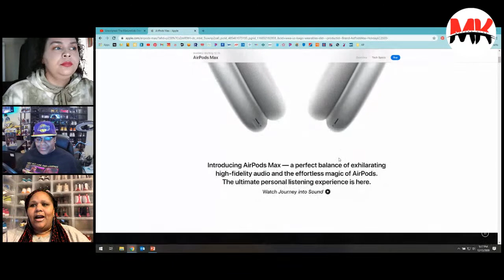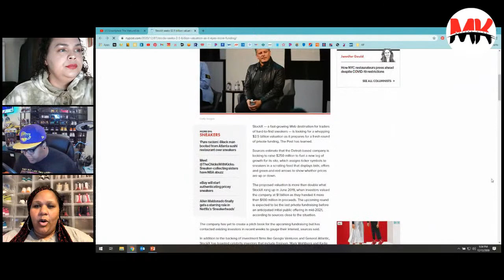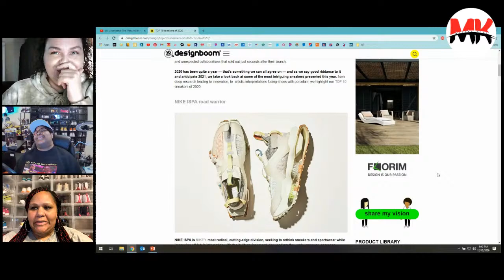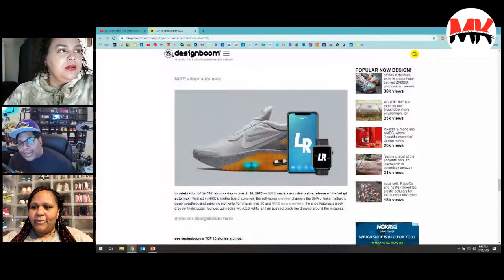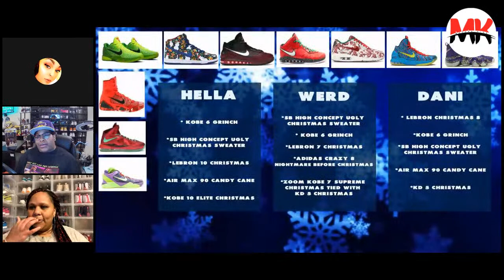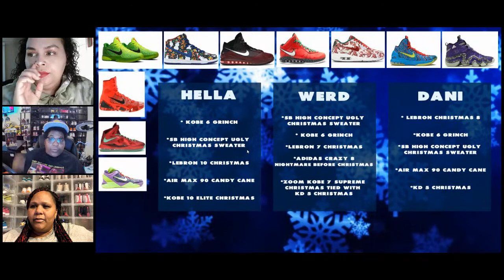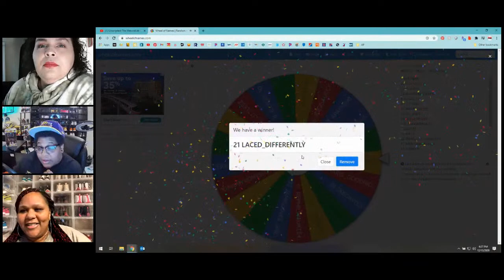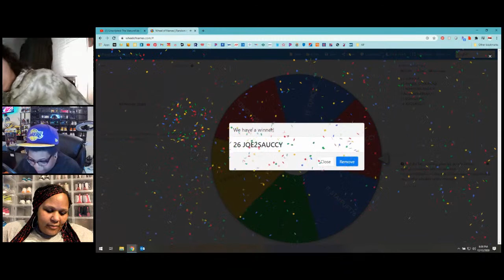Unscripted: The MatureKids Crimuh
Wow. Who knew we’d make it this far when The MatureKids started? To say we are grateful for everyone who has supported us through this short journey is an understatement!

On tonight’s episode we decided to have a freestyle / unscripted live where we can just talk about current topics and our favorite Christmas kicks and movies. We want to take a break in order to revamp/rebrand our channel and come back in 2021 with a fresh look!

Just Announced: Legends of The Bay: E40 vs Too $hort 😱

⭐️ Yawl b pRessed
• Apple AirPods Max Headphones $549 Dec. 15th

☑️ Hella’s Top 5 Christmas Shoes
• Kobe 6 “Grinch”
• Nike SB High Concepts “Ugly Christmas Sweater” (2017)
• Nike LeBron 10 “Christmas”
• Air Max 90 “Candy Cane Christmas”
• Nike Kobe 10 elite “Christmas”

☑️ Hella’s Top 5 Christmas Movies
• Home Alone 2: Lost in New York
• The Santa Clause
• Home Alone
• How the Grinch stole Christmas
• Charlie Brown Christmas

☑️ WeRD’s Top 5 Christmas Shoes
• Kobe 6 “Grinch”
• Nike LeBron 7 “Christmas”
• Adidas Crazy 8 “Nightmare Before Christmas”
• Nike Zoom Kobe 7 Supreme 'Christmas
* ***KD 5 “Christmas” (tied wit Kobe 7)***

☑️ WeRD’s Top 5 Christmas Movies
• Elf
• Four Christmases
• This Christmas
• Best-man Holiday
• A Christmas Story
• Scrooged
• The Night Before
• Jack Frost
• Nothing Like the Holidays, Last Holiday & Bad Moms Christmas (honorable mention)

☑️ Dani’s Top 5 Christmas Movies
• Miracle on 34th Street
• This Christmas
• Best-man Holiday
• Last Holiday
• The Preacher’s Wife

☑️ Dani’s  Top 5 Christmas Shoes
• Lebron 8 Christmas
• Kobe 6 Grinch
• Nike SB Dunk High Concepts Ugly Christmas Sweater 2017
• Airmax 90 Candy Cane
• KD 5 Christmas

♥️ Socials ♥️
Dani